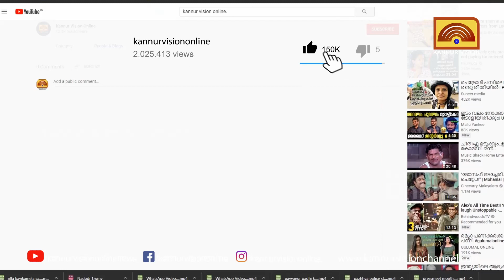ഭൗമ സൂചികാ പദവി നേടാൻ പുത്തൂർ വഴുതന